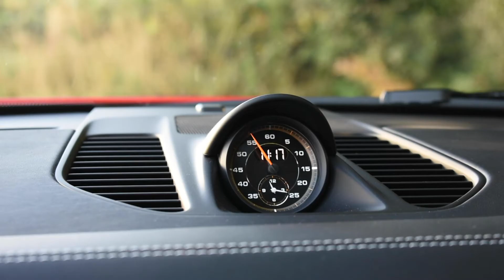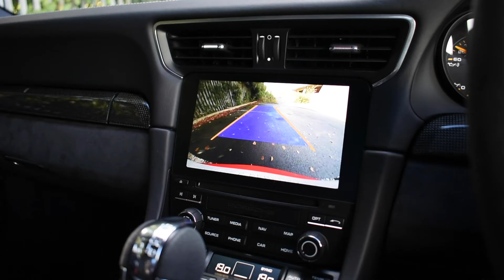2018/18 GUARDS RED Porsche 911 GT3 RS!!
Porsche 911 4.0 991 GT3 RS PDK finished in Guards Red with Full Acantara/Leather Interior and 20" (Front) 21" (Rear) GT3 RS Forged Alloys with Satin Finish. This particular car comes with a fantastic specification, some of which: PCCB - Porsche Ceramic Composite Brakes, Front Axle Lift System, LED Main Headlights in Black Including Porsche Dynamic Light System - PDLS, BOSE Surround Sound System, Reversing Camera, Chrono Package Preparation for Lap Trigge, Light Design Package, Carbon Door Sill Guards, plus much more (please see full spec list for further details). In addition, this car benefits from having Full PPF (Paint Protection Film) applied to the whole car.

Service Record
07/06/19 AT 1,504 MILES PORSCHE CENTRE WEST LONDON
02/06/20 AT 2,273 MILES PORSCHE CENTRE WEST LONDON